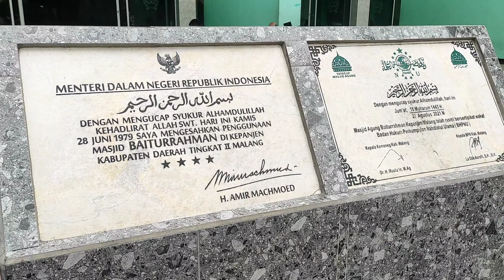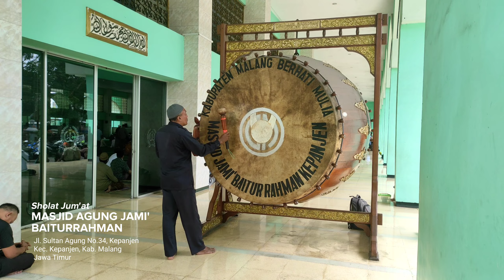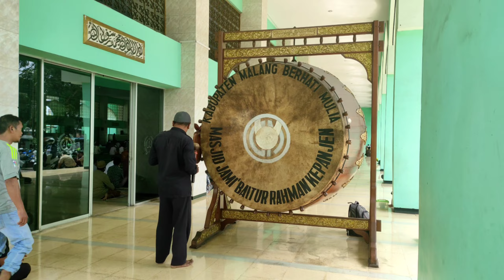BEDUG RAKSASA Masjid Agung Jami' Baiturrahman Kepanjen Malang - Cara Pukul Bedug Sholat Jum'at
Setiap takmir Masjid, Musholla dan Langgar pastinya memiliki ciri khas pukul bedug masing-masing. Salah satunya Masjid Agung Jami' Baiturrahman Kec. Kepanjen di Malang ini. Bagaimana cara pukul bedug nya bisa kalian tonton di video ini.

💸 Kamu bisa support channel ini dengan berdonasi melalui link berikut:
(Bisa QRIS, gopay, ovo, link aja)